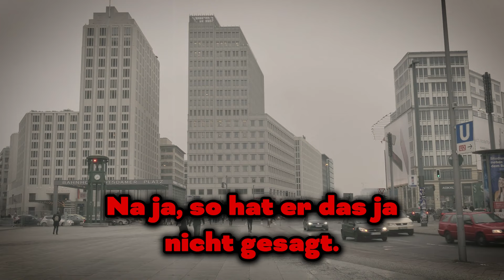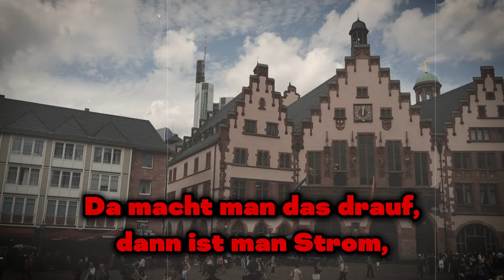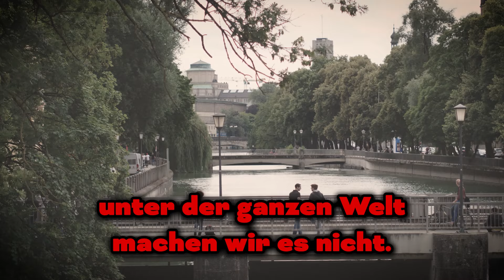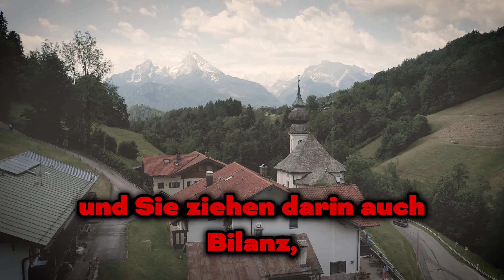💥Dieter Nuhr DEMÜTIGTE die Grünen!💥Der SKANDAL nimmt Fahrt auf!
Dieses Interview war eine echte Sensation. In diesem Interview ist Dieter Nuhr sehr offen und spricht hart die Wahrheit über die aktuelle Situation in Deutschland. Du wirst sehr schockiert sein!

1. Die Videos haben keinen negativen Einfluss auf die Originalwerke.
2. Die von uns erstellten Videos werden für Bildungszwecke verwendet.
3. Die Videos haben einen transformativen Charakter.
4. Wir verwenden nur die Audiokomponente und bei Bedarf kleine Videoausschnitte.